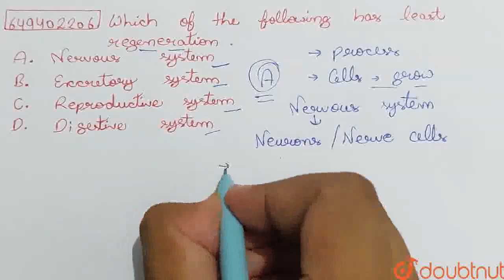Which of the following has least regeneration | CLASS 12 | REPRODUCTION IN ORGANISMS | BIOLOGY ...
Which of the following has least regeneration
Class: 12
Subject: BIOLOGY
Chapter: REPRODUCTION IN ORGANISMS
Board:NEET

👉 Have Any Query? Ask Us.